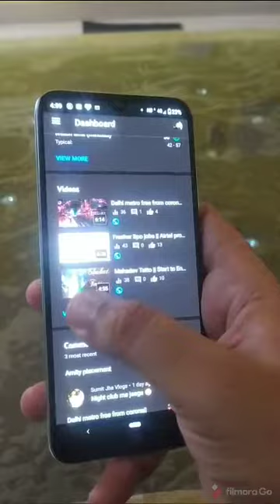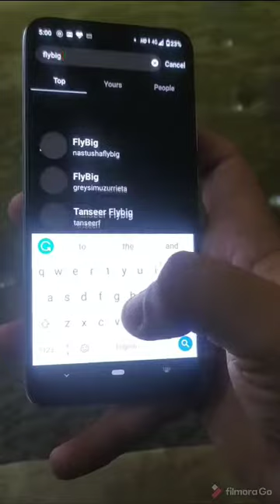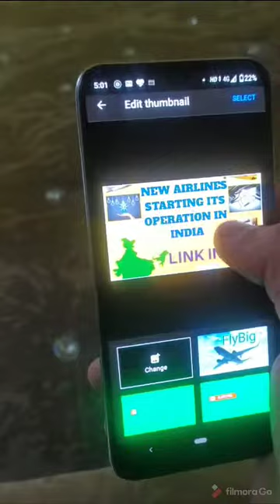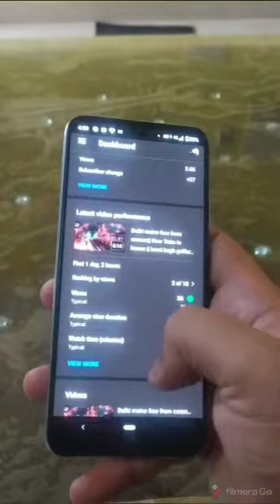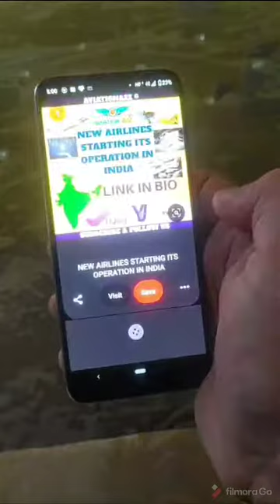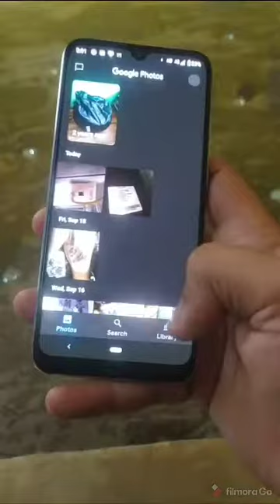Mobile se Thumbnail kaise bnaye || complete process in Hindi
Bina Thumbnail k video main dum nhi
jo Dikhta hain vhi bikhta so present karne ka best tareeka
apne channel ko promote kare income ka free source hain Youtube